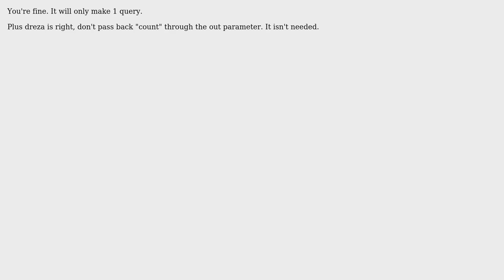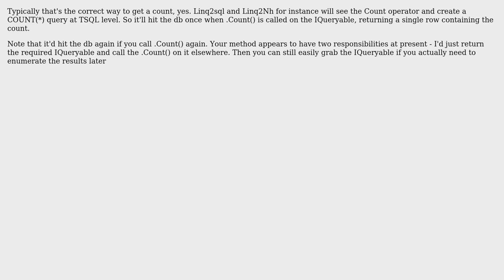Code Review: Is it a good way to get Count on Linq? (3 Solutions!!)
Code Review: Is it a good way to get Count on Linq?

With thanks & praise to God, and with thanks to the many people who have made this project possible! | Content (except music & images) licensed under CC BY-SA | Music | Images & others | With thanks to user svick user seand user Randy user mww user Guilherme de Jesus Santos and the Stack Exchange Network Trademarks are property of their respective owners. You are responsible for your own actions.